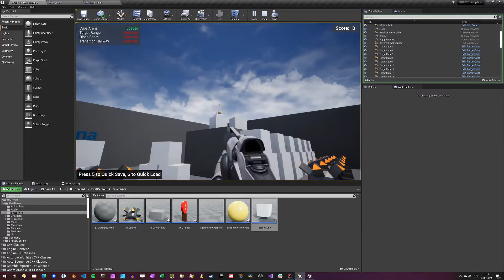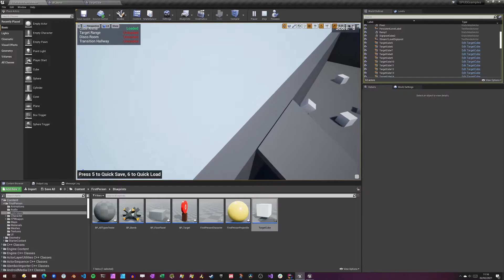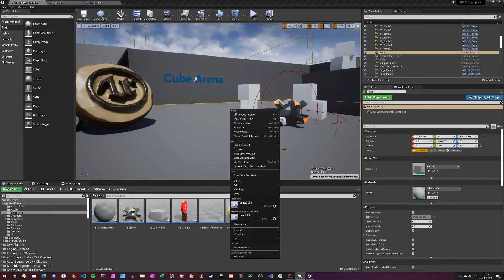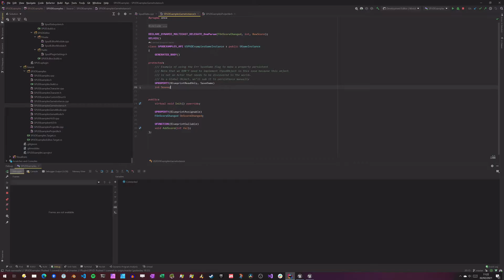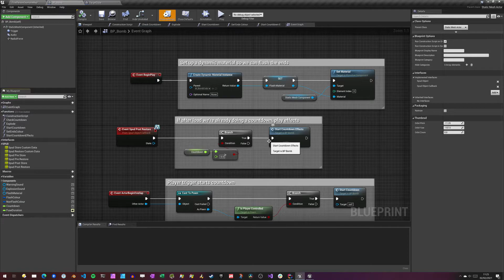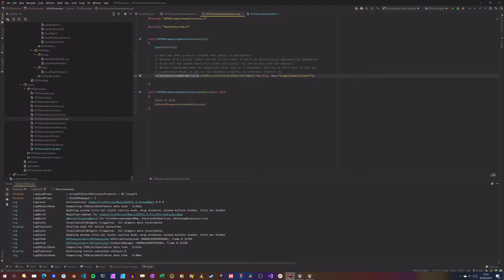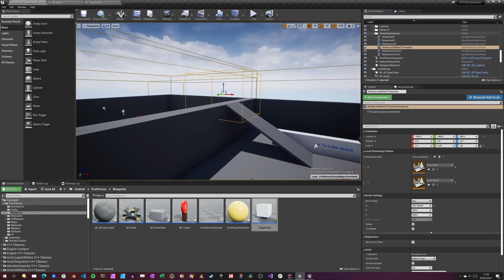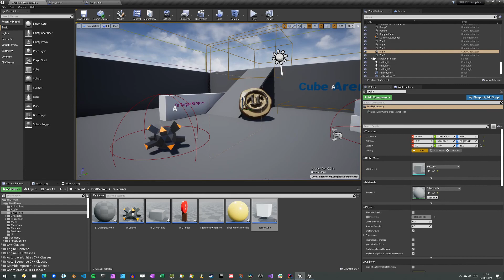An Introduction to SPUD: UE4 Persistence, Save Games etc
SPUD is a library to help you easily maintain your game's persistent world state. By simply opting in your classes and tagging properties you want to save, you can then easily save / load your game, and maintain your objects' state across changes in maps, and as streaming levels load and unload.